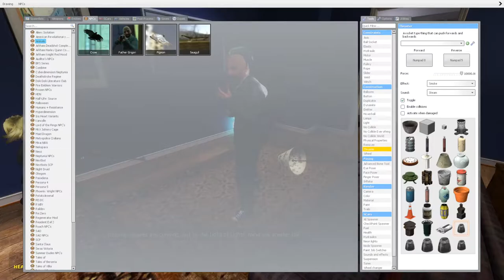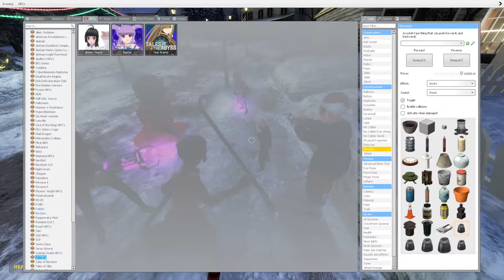Garry's Mod Adventures! Episode 6: A Badly Scripted Christmas Special!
Welcome all that have been so gracious to have followed this channel throughout all these videos and times! Today marks a very special episode for the holidays that I wish to give as a gift to you viewers and the friends that helped make this video possible!

Watch as Lightning and crew celebrate Christmas in a odd fashion as they get gifts that normal people would never expect to get under the Christmas tree! As if things were not weird enough an unexpected guest makes his way into the home to make matters even more chaotic! Can Lightning and company survive this holiday with there sanity included?

.Honestly probably not.